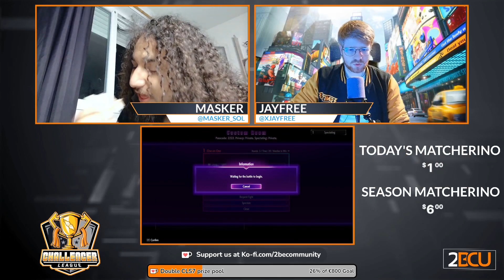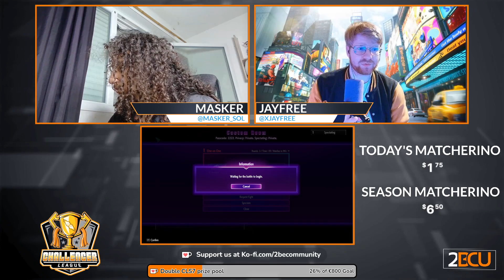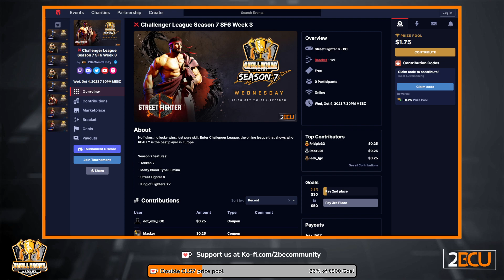🥋Only hones footsies! SF6 Challenger League 3rd Qualifier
❗ CLS7 "2hit combo" Challenge
All money will go to the CLS7 prize pool 👍